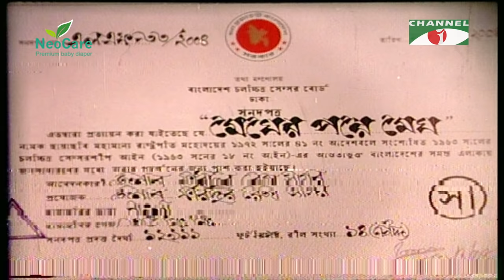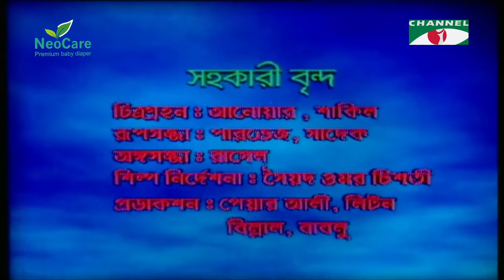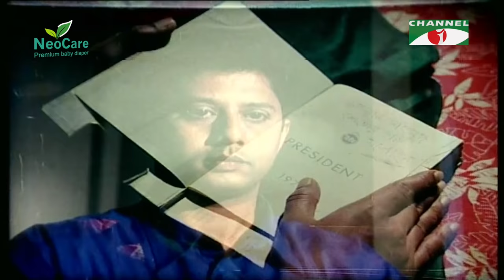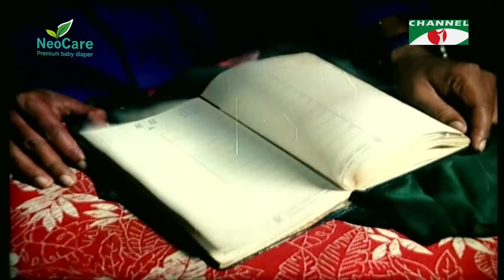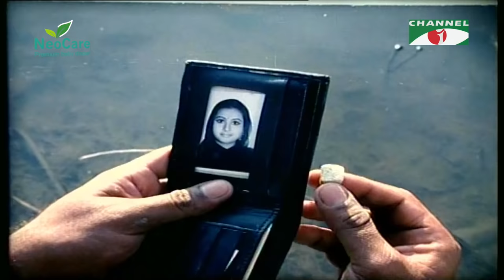Megher Pore Megh | Bangla Movie | Riaz | Purnima | Mahfuz Ahmed | Shahidul Alam Sachchu | Channel i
Movie: Megher Pore Megh
Cast : Riaz,  Purnima, Mahfuz Ahmed, Shahidul Alam Sachchu
Khaleda Aktar Kolpona, Zamilur Rahman Shakha, Uttam Guho
Abul Hossain, Wasimul Bari Rajib, Amir Shirazi, Tareque Sikder
Majnun Mijan, Prabir Mitra, Subrata Barua, Azharul Islam Khan  Syed Akhtar Ali, Chashi Nazrul Islam
Producer : Impress Telefilm Limited
Written by : Rabeya Khatun (Book)
Script :  Wakil Ahmed
Director : Chashi Nazrul Islam
Cinematography : Majibul Haque Bhuian
Edited by : Atikur Rahman Mallick

worldwide.